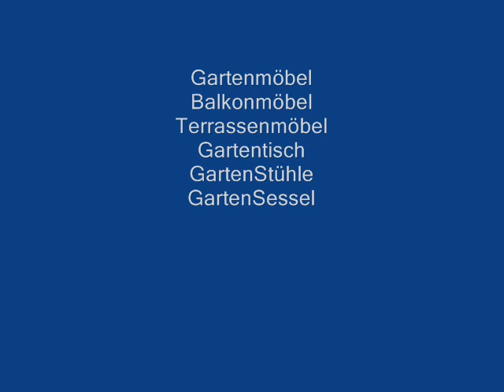GARTENMÖBEL AUS METALL Berlin Stuttgart Dortmund Dresden Hannover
Gartenmöbel, Balkonmöbel, Terrassenmöbel, Gartentisch,
Hochwertige, Gartenmöbel, Garten-Stühle, Garten-Sessel
Esszimmertisch mit Schmiedeisenuntergestell und Glasplatte
exklusive Lounge Möbel, Sitzgruppen, Liegen, tische für Garten
Gartenmöbel Gartentische Gartenstühle Gartenliegen Gartenbänke
Gartenmöbel, Liegen, Sessel, Stühle, Gartentisch, tische für Garten
Gartenmöbel-Sets, Gartenbänke, Tische, Stühle, Sessel, Hocker, Liegen,
Gartenmöbel, Tisch für Garten od. Balkon, Gartentisch -- Gartentische
Gartenmöbel, Garten-Tische, Liegen, Sessel, Stühle, Garten-Sessel
Gartenmöbel, Granittische Granit-Tisch, Tisch im Garten, Klappsessel,
Gartenmöbel, Balkonmöbel, Terrassenmöbel, Garten-Tische, Garten-Stühle
Garten und Freizeit finden, Garten-Tische, Garten-Stühle, Garten-Sessel
Gartenmöbel, Sonnenschirm, Garten-Tische, Garten-Stühle, Garten-Sessel
Sonnenschirme, Polsterauflagen, Gartenmöbel, Garten-Tische, Garten-Stühle
exklusive Gartenmöbel, Balkonmöbel, Lounge Möbel, Sitzgruppen, Liegen
Gartenmöbel, Balkonmöbel, Terrassenmöbel, Garten-Stühle, Garten-Sessel
Gartenmöbel, Gartentische in den unterschiedlichsten Ausführungen für Garten
schmiedeiserne Gartenmöbel, Gartenschaukeln, Esstisch Garten, Gartentisch
Gartenmöbel, Balkonklapptisch Gartentisch Klapptisch, gartentisch aluminium